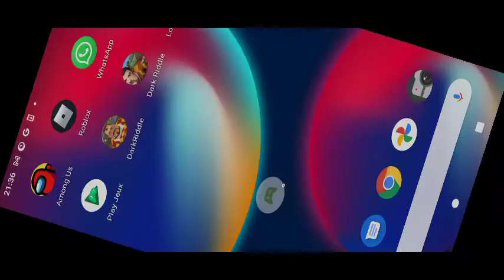Angry Neighbor partie 1 walkthrough Mete des meilleurs 👍 bleu s'est très très important iOS Android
Angry Neighbor